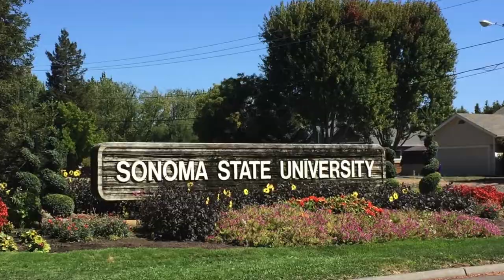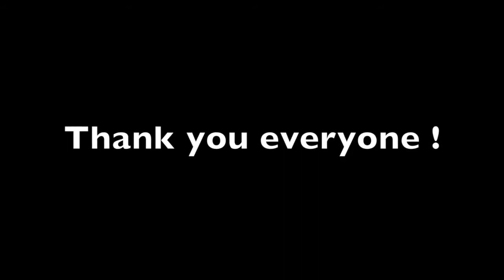SSALI Student Movies: Memories of SSALI by Keiko & Linda